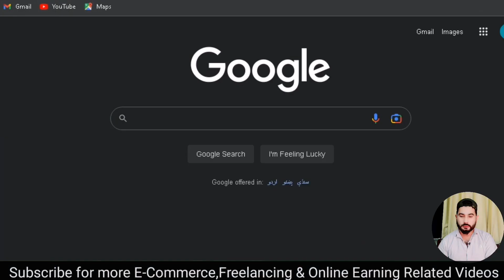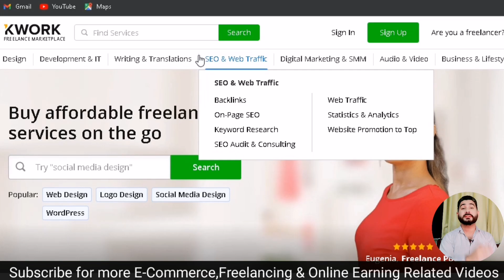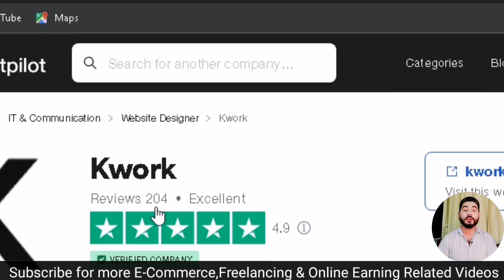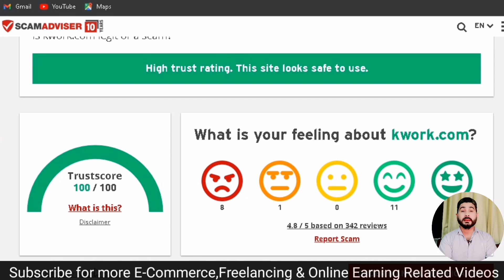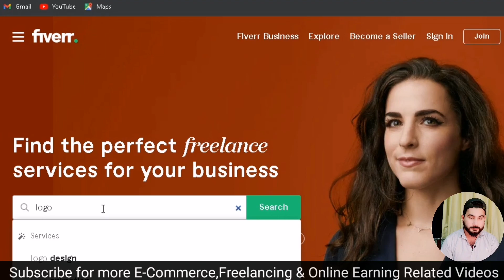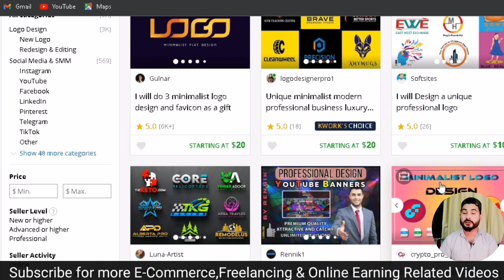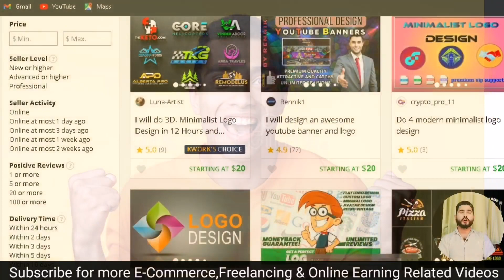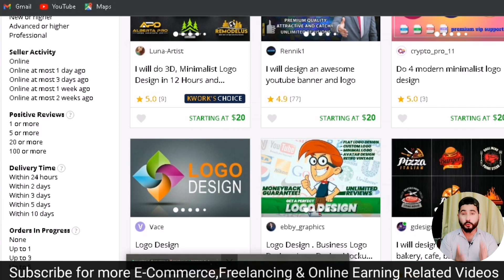Fiverr Alternative Website | New Freelancing Website | KWork | Best Freelancing Website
Welcome to the Talha Technical This video is about Fiverr Alternative Website | New Freelancing Website | KWork freelancing